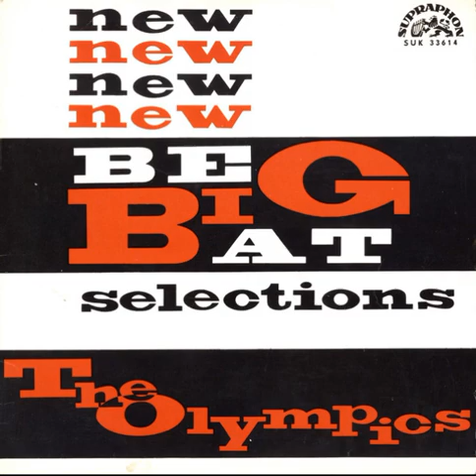Olympic /The Olympics/ - Pickwick Tea (1965)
Hudba: Petr Janda
Sólová kytara: Petr Janda
EP SUK 33614, 1965, Supraphon